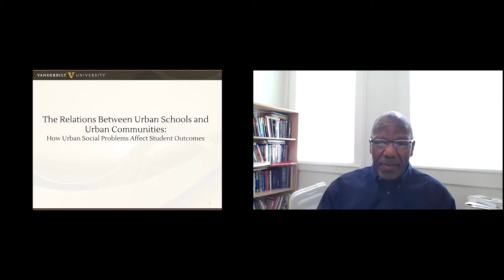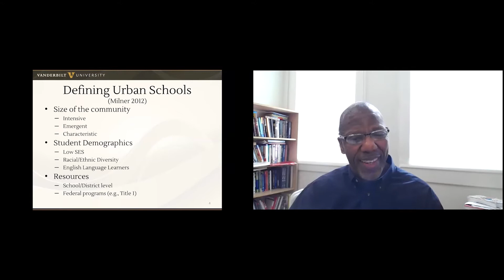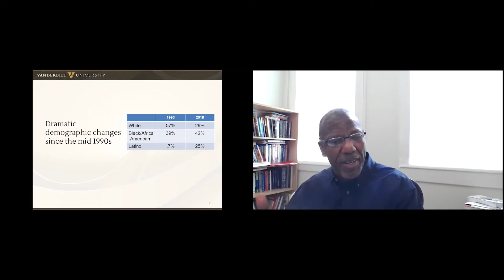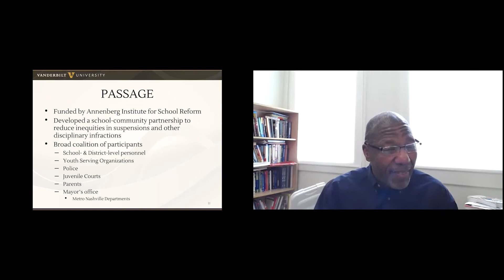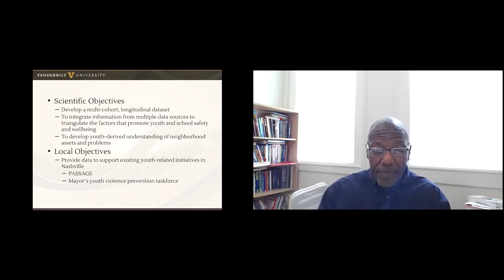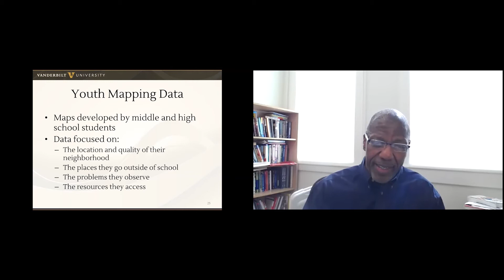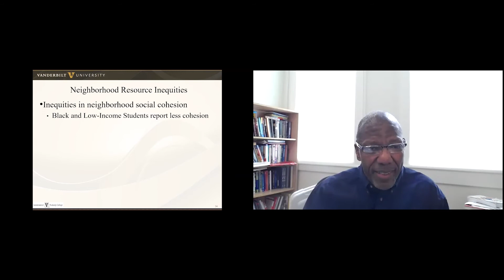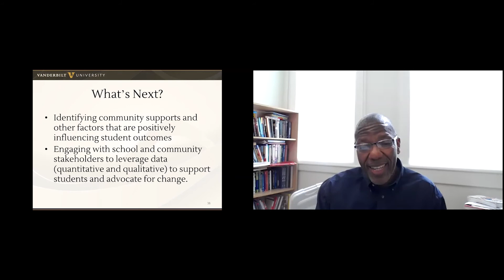Maury Nation: The Relations between Urban Schools and Urban Communities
How urban social problems affect student outcomes.

Maury Nation is a professor of Human and Organizational Development at Vanderbilt
University’s Peabody College.

Maury's clinical research focuses on understanding and preventing violence and bullying among
school-aged children. His specific interests are bully and victim typologies, and the short- and
long-term consequences of peer harassment. His community research is focused on understanding
community and neighborhood qualities/characteristics that promote positive health and mental
health outcomes.